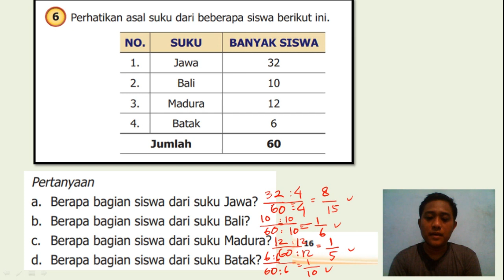6. Perhatikan asal suku dari beberapa siswa berikut ini! a. Berapa bagian siswa dari suku Jawa?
JUDUL :
6. Perhatikan asal suku dari beberapa siswa berikut ini!

a. Berapa bagian siswa dari suku Jawa?,
b. Berapa bagian siswa dari suku Bali?,
C. Berapa bagian siswa dari suku Madura?,
d. Berapa bagian siswa dari suku Batak?​,